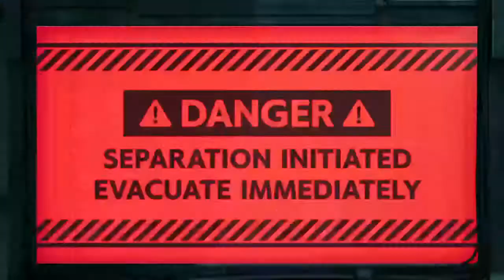Ff7 remake | blind playthrough live stream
Love playing videogames and skateboarding in my free time. New content yet to come 😁